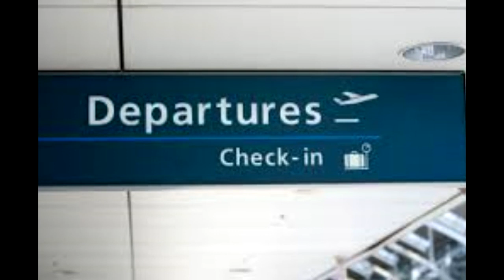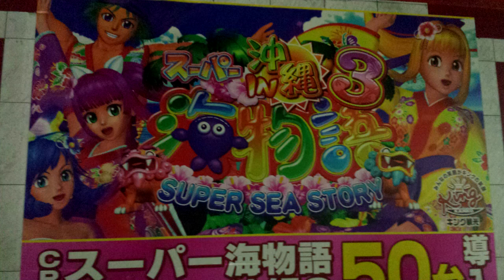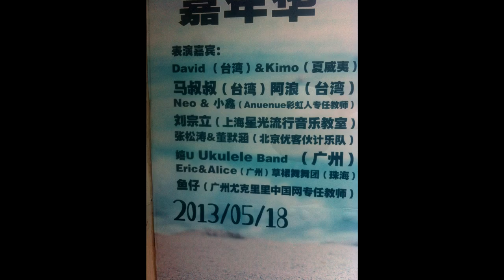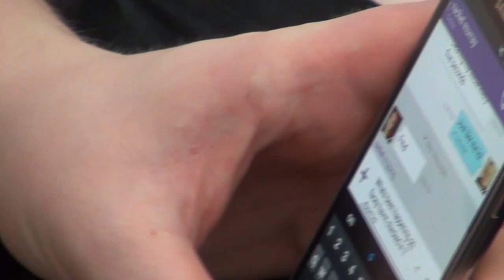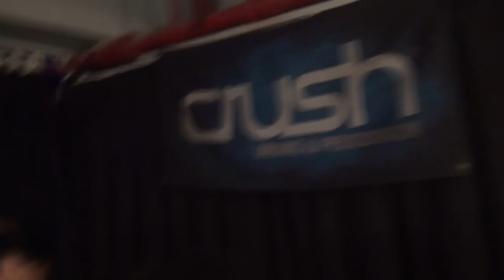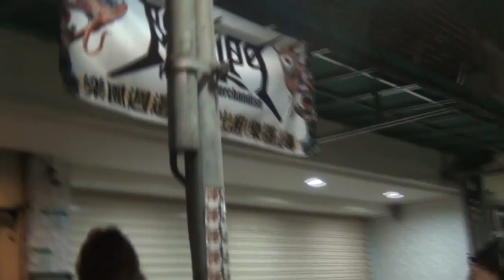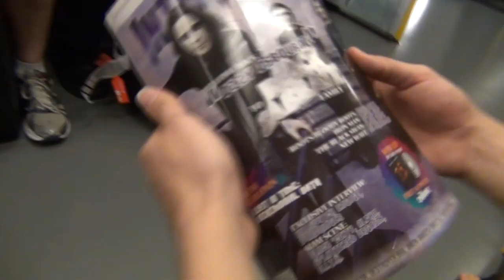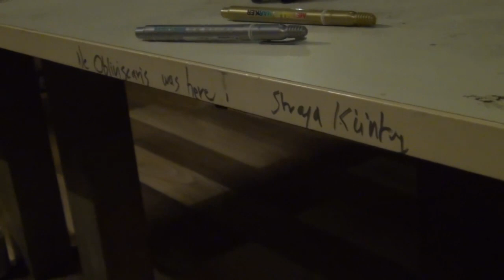Ne Obliviscaris Asian Tour - Full length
This is some footage of our first tour to Asia!!!

It is a day by day account of what we did with snippets from every show we played. This is the LONG version. It includes stuff from our days off when we went sight seeing etc so some bits may drag on and be a bit boring for some. Hopefully we will do a shorter edited version with the highlights and put it on the NeO page soon.